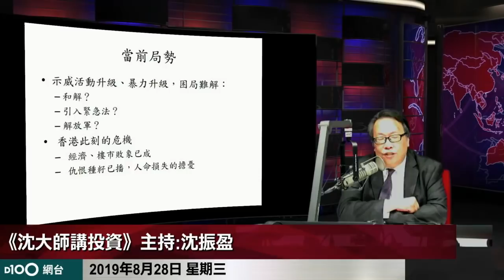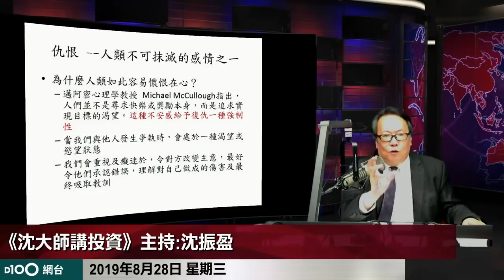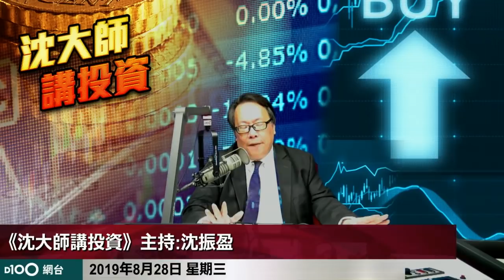沈大師(沈振盈)：香港氣數已盡！香港人要集合正能量 (沈大師講投資 d100) bji 2.1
沈大師(沈振盈)：香港氣數已盡！香港人要集合正能量 (沈大師講投資 d100)

沈振盈（Louie Shum Chun Ying，約1964年－），香港股市分析及評論員，亦長時間研究風水玄學，經常看淡樓市和股市，綽號「一股不留沈大師」，網民尊稱為「燈神沈大輸」，生於香港。

沈振盈在香港出生，籍貫廣東番禺&#91;1&#93;，1981年畢業於新法書院，之後畢業於香港中文大學工商管理學院，主修企業管理，副修財務學。其後一直從事股票相關工作，現職訊匯證券行政總裁。沈振盈十多年前已關注環球資金流向對香港股市的影響，其下著作有「實戰理論」，亦曾於多個媒體作股市評論，包括香港有線電視、亞洲電視數碼媒體、香港無綫電視、《經濟日報》、《都市日報》、《東方日報》、港股策略王網站等。

沈氏預測樓市和股市的準確度只是一般, 雖然看淡樓市十多年, 但樓價仍然不斷上升。評論股市, 更為股民詬病。 2017年港股升到2萬8千點, 沈氏在有線電視財經節目說港股已經見頂, 但港股其後升到3萬3千4百8拾4點&#160;;  2018年港股下跌, 沈氏預言港股會跌到2萬點 &#91;2&#93;，甚至1萬6千點 &#91;3&#93;， 結果恆指只調整到2萬4千5百點;  2019年初港股回...

相關香港新聞:
1. 涂謹申: 緊急法通過 林鄭行會全部受美國香港人權及民主法案制裁! (D100 左右大局 主持: 李慧玲、桑普 烽煙訪問: 涂謹申) bji 2.1
2. 傑斯：習近平一帶一路大失敗 火車放空箱扮運貨遮醜　( 傑斯、 桑普 )d100 北京飯店 bji 2.1
3. 傑斯: 習近平痛斥林鄭亂港 中央對港路線有大變？( 傑斯、 桑普 )　d100 北京飯店　　 bji 2.1